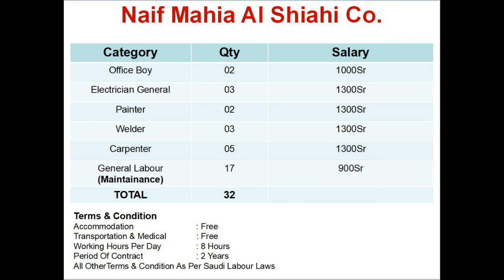Naif Mahia Al shiahi Co.